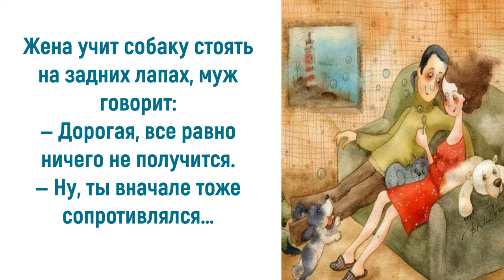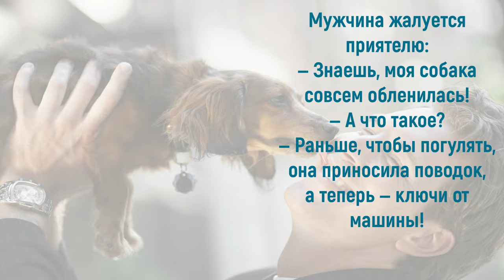Юмор про собак: люди смешные, ну как собаки...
Если вам нужна порция хорошего настроения, просто обратитесь к вашей собаке – они точно знают, как поднять вам настроение своим неуклюжим и забавным поведением. Такие моменты, когда собака с легкостью дарит радость своим хозяевам, напоминают, что и собаки, и юмор могут пойти бок о бок, наполняя наши дни весельем и улыбками. Сомневаетесь в этом? Сомневайтесь-не сомневайтесь, но уж анекдотов и шуток на тему о любимых питомцах предостаточно. В мире, где так много серьезных вещей, настоящий смех от собачьих выходок – настоящий бальзам для души. Приглашаю также посетить блог Веры Зайцевой Спасибо.